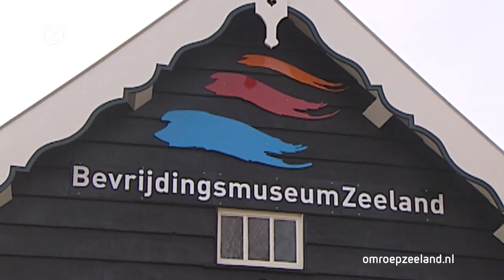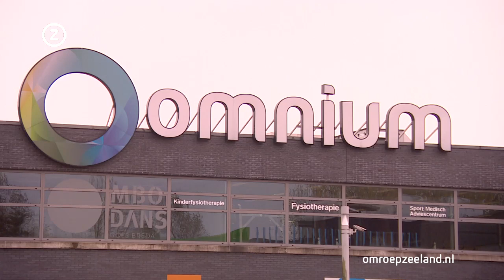Zeeland Nu, vrijdag 25 oktober 2019